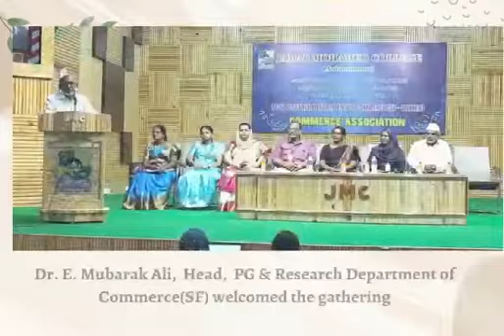Inauguration of Commerce Association - SF Women Section